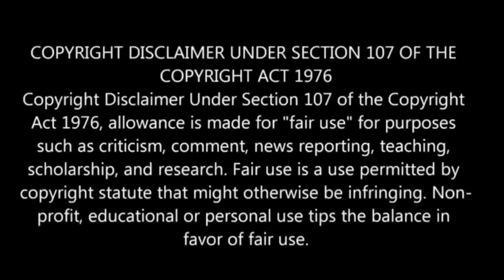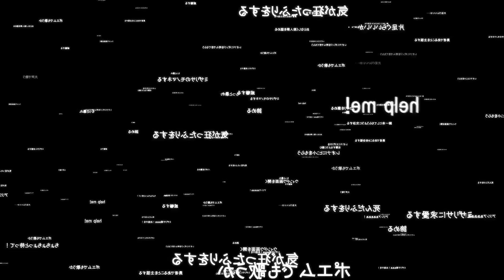Full Dive RPG Is Even Shittier Than Real Life! பகுதி- 3 | Story Explain Tamil | Anime boy